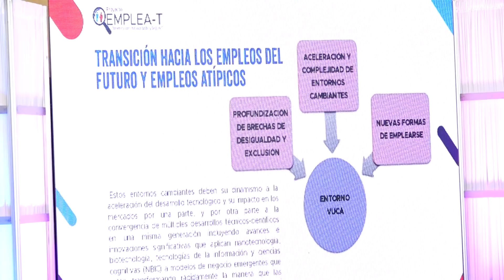Estudio sobre mercado laboral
Organizaciones presentaron los resultados del estudio sobre el mercado laboral para jóvenes en el que se resaltan que el indicie de desempleo es más de 13%.